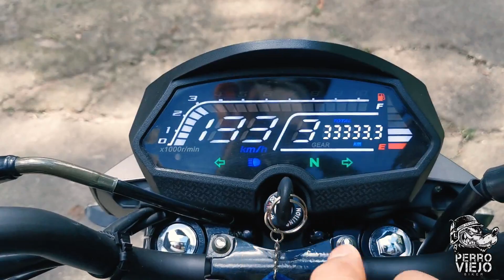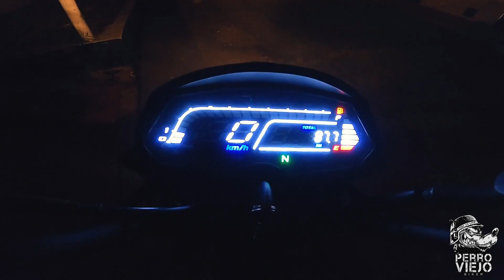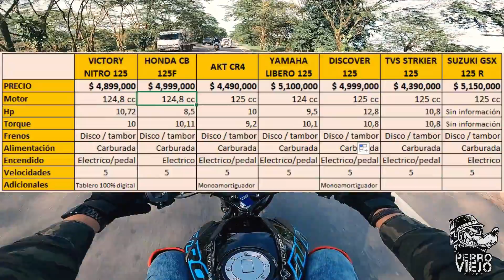*NUEVA* NITRO 125, les llego competencia dura al segmento 125 CC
Conoce la NUEVA puesta de VICTORY para el segmento 125 cc, viene con una motocicleta de lineas modernas, económica y con buenos atributos para este rango de precio.